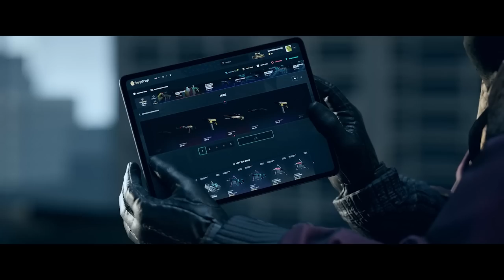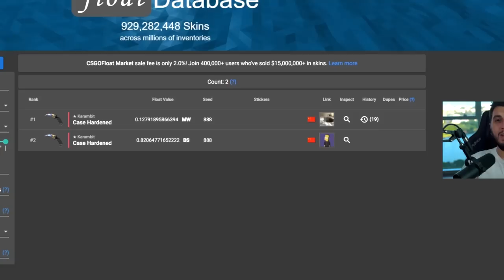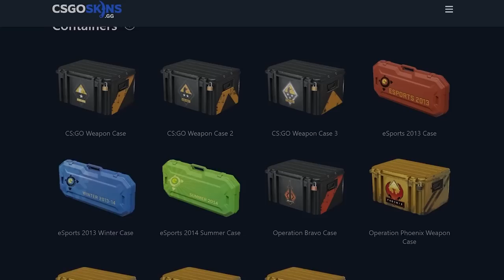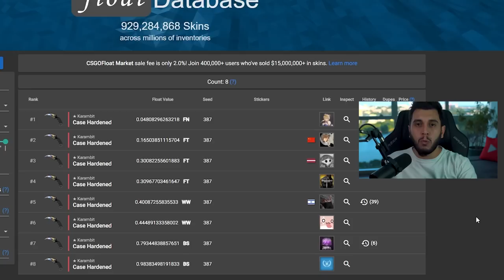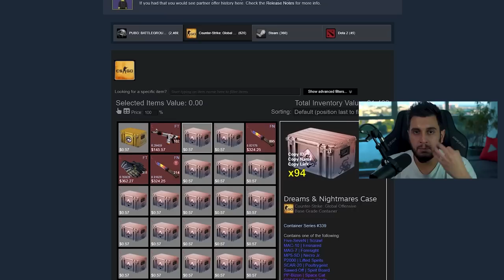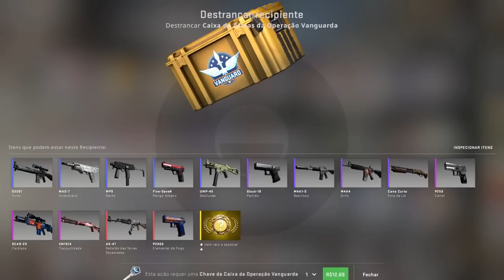10 Anos Depois... Isso Aconteceu Após Milhões de Tentativas